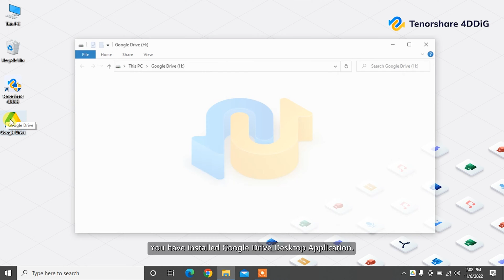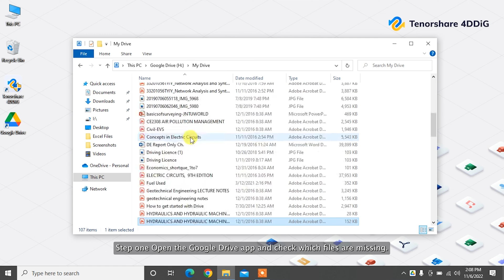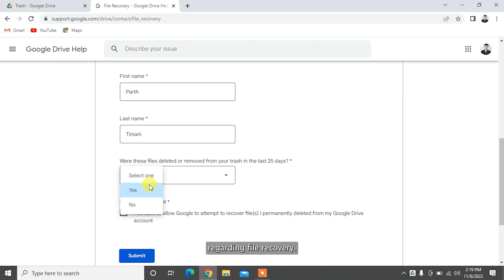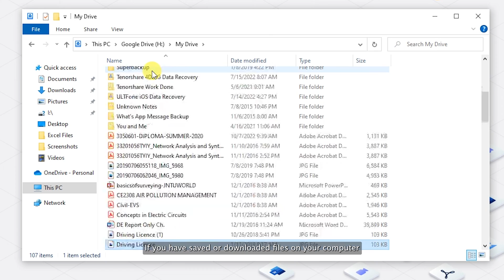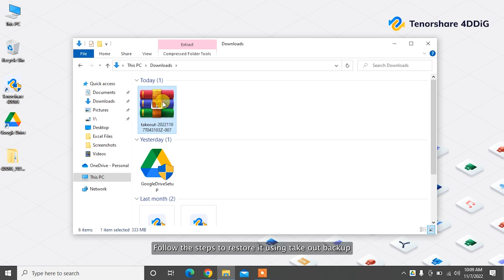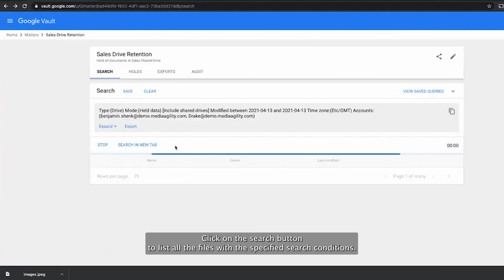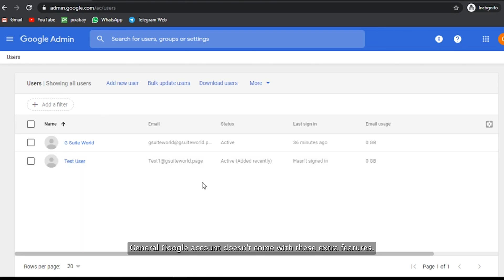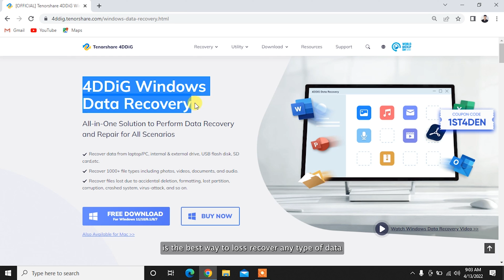9 Ways to Recover Permanently Deleted Google Drive Files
📌Timestamp
Video Intro 00:00
Method 1: Recover from Google Trash  00:51
Method 2: Recover files from Windows Recycle Bin 01:24
Method 3: Contact Google Support to Recover Files 02:05
Method 4: Restore deleted files using Activity Feature 02:32
Method 5: Recover Google Drive permanently deleted files using Tenorshare 4DDiG 03:32
Method 6: Recover Permanently Deleted Files Using Takeout Backup 04:24
Method 7: Recover Permanently Deleted Files Using G Suite Admin Console 05:04
Method 8: Recover Permanently Deleted Files Using Google Vault 05:40
Method 9: Recover Google Drive files from deleted account 06:04
Bonus Tip: Limitations of restoring Google Drive files using native Google Features 06:41

👉Method 1: Recover from Google Trash

The first place you should check is the Google Drive Trash Folder. Go to Trash under My Drive, Right-click on the file that was deleted. This will open a context menu with two options “Restore and Delete forever.” To recover the file, choose the Restore option. This will return the file to its original location. The file will stay in your trash for 30 days before being automatically deleted.

👉Method 2: Recover files from Windows Recycle Bin

Google Drive for desktop app will automatically sync files from the specific folders you configured when setting up the program, like Desktop, Documents, and Picture on your PC. If the file is no longer available in your drive trash but is available in your computer's Recycle Bin, you can restore it with the following instructions.

Step 1: Open the Google Drive app and check which files are missing.

Step 2: Now open Recycle Bin on your windows and check if there are missing files available. If it’s available, you can select it and restore it to its original location.

If this method does not work for you, let’s move to the third solution!

👉Method 3: Contact Google Support to Recover Files

You can also contact google support to recover deleted files from Trash. Simply navigate to support icon and choose help, select “Find or recover a file” option. Finally select request file recovery and fill the required details regarding file recovery. After few days you can check your trash and recover that desired files easily.

👉Method 4: Restore deleted files using Activity Feature

Being a Google Drive user, you have an advantage to view your recent actions in the activity pane. After pressing on I button, you will come across two options- details and activity. Click on the activity to view your past actions.

👉Method 5: Recover Google Drive permanently deleted files using Tenorshare 4DDiG

If you have saved or downloaded files on your computer or a removable device, you can use a data recovery tool to recover Google Drive files even if have emptied the Recycle Bin.

Tenorshare 4DDiG is a professional data recovery software that can recover any deleted, lost, formatted, corrupted data from computers and removable devices. It supports 1000+ data types including photos, videos, documents, and more with simply 3 steps.

To recover deleted Google drive files with 4DDiG, download and install the program on your system. Launch the software and select a hard drive location and click Start to proceed. Then select the target file type to scan. Now, 4DDiG will start scanning the selected drive to find deleted data. After the scanning, you can choose files to preview and then click Recover to save them to a different partition.

👉Method 6: Recover Permanently Deleted Files Using Takeout Backup
👉Method 7: Recover Permanently Deleted Files Using G Suite Admin Console
👉Method 8: Recover Permanently Deleted Files Using Google Vault
👉Method 9: Recover Google Drive files from deleted account
(methods 6 to 9 is only useful if you’re using company admin google account, general google account doesn’t come with these extra features.)

👉Bonus Tip: Limitations of restoring Google Drive files using native Google Features

There are so many limitations of restoring google drive deleted files using native google features like Limited data recoverability time around 25 days, No recoverability if it’s a personal account, no self-recovery for shared files etc.